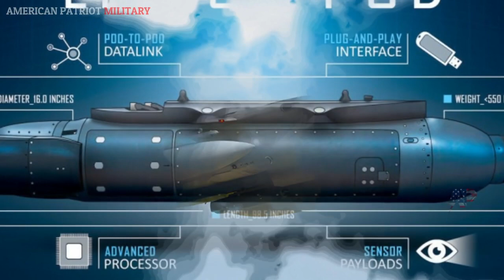Air battle between U.S. and Russia Su 57 jets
teesri jung live